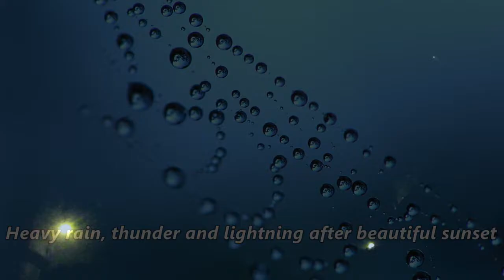Stunning sunset before blood moon appear Scotland. 27/7/2018